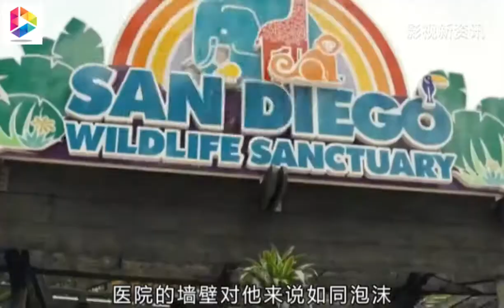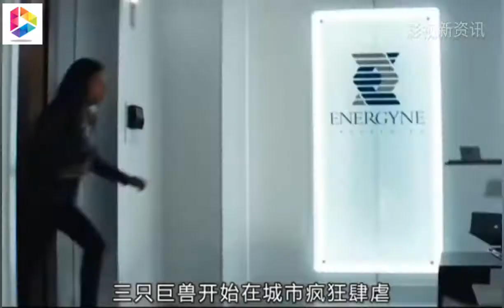【狂暴巨兽 Rampage】巨石强森倾力主演，视觉震撼，巨兽打架，爽到爆炸！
影片简介：
巨石强森饰演的灵长类动物学家一直与人类保持距离, 却跟极为聪明的银背大猩猩乔治有着深厚的感情。但是一次基因实验出错, 让这只温驯的大猩猩变成狂怒难驯的庞然巨兽。更可怕的是, 其他动物也发生了同样基因异变。他必须阻止这场全球性的灾难, 更重要是要拯救他的好友乔治。

导演: 布拉德·佩顿
编剧: 瑞安·恩格尔 / 卡尔顿·库斯 / 莱恩·康道尔 / 亚当·希泰凯尔
主演: 道恩·强森 / 娜奥米·哈里斯 / 杰弗里·迪恩·摩根 / 玛琳·阿克曼 / 杰克·莱西 / 更多...
类型: 动作 / 科幻 / 冒险
制片国家/地区: 美国
语言: 英语
上映日期: 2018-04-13(美国/中国大陆)
片长: 107分钟
又名: 末日困兽战(港) / 毁灭大作战(台) / 狂暴：世纪浩劫 / 狂暴 / 怪兽大破坏